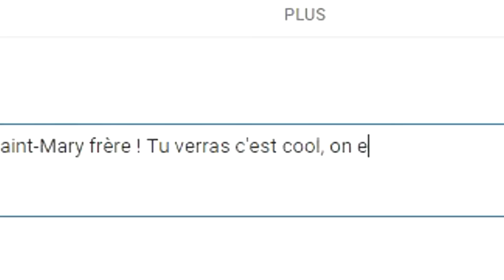TOURNOI ABONNÉS À MONTPELLIER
Après avoir organisé un tournoi abonnés à Nantes, j'ai décidé d'en organiser un dans ma nouvelle ville: montpellier ! Avec Julien, on vous a donné rendez-vous au complexe de Grammont et vous avez été nombreux à répondre présents =D Quelle sera la meilleure équipe ?

CRÉDITS AUDIO

• I have got all the licenses of the musics that I use in the video.

• Tony Junior & JETFIRE feat. Rivero - Police (Savagez Remix)